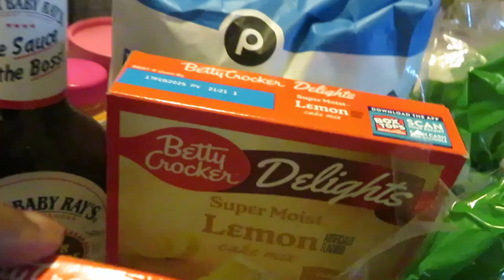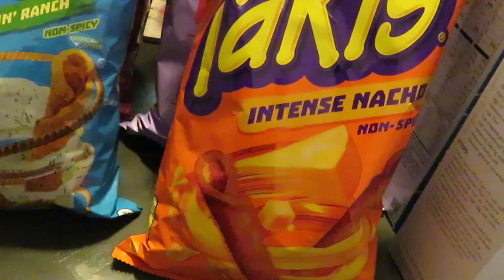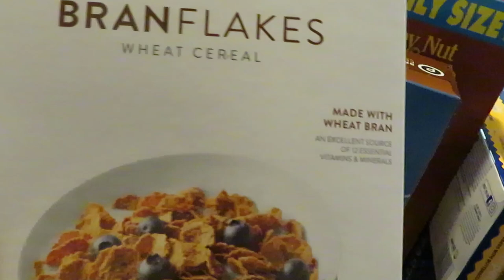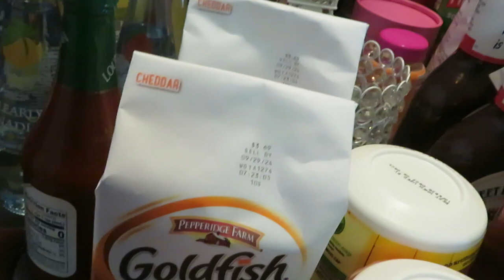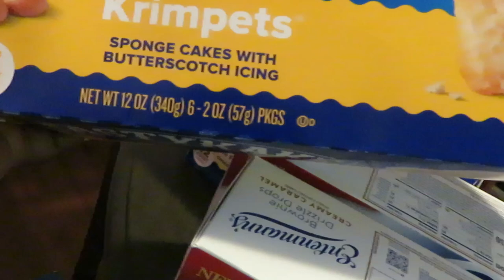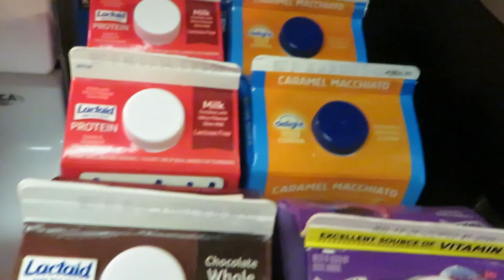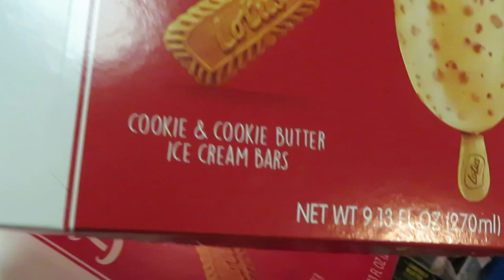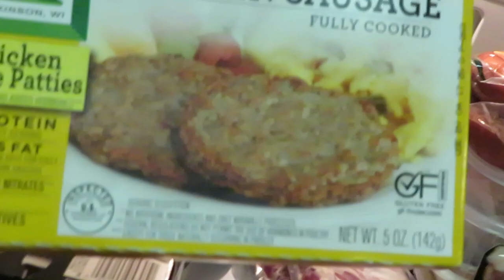Publix Grocery Haul/6-27-24 to 7-3-24/ 4TH OF JULY SALES/St. Louis Style Spareribs BOGO/publixhaul